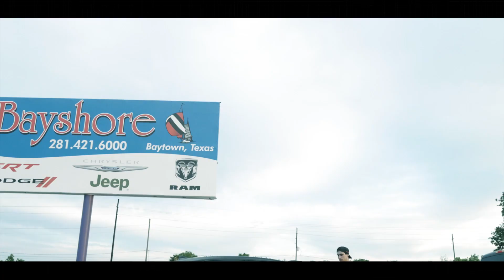Houston Top Ten at Royal Purple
Welcome to Houston where we drag race on a work day. You can always catch houston finest racer at royal purple breaking records and making records. You can watch all types of street cars here for fully gutted fox bodies to turbo silverados.

Keep up to date on racerpr.com for future days.

Facebook.com/kranedesigns